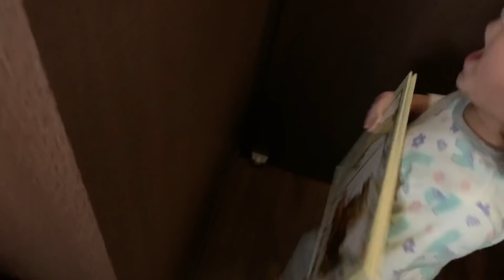朝はお姉ちゃん、夜は赤ちゃんと一緒に眠る猫 ノルウェージャンフォレストキャット A cat that sleeps with a child in the morning and at night